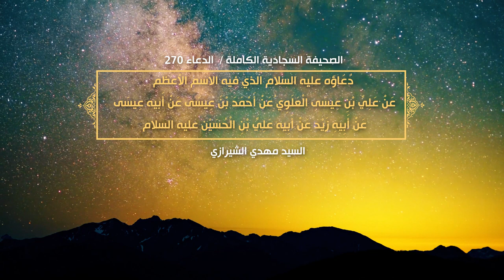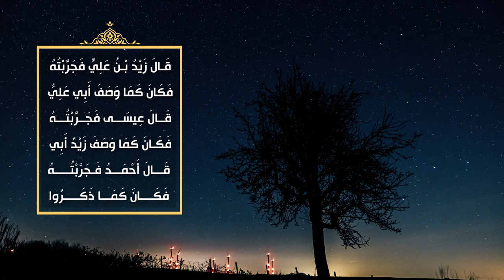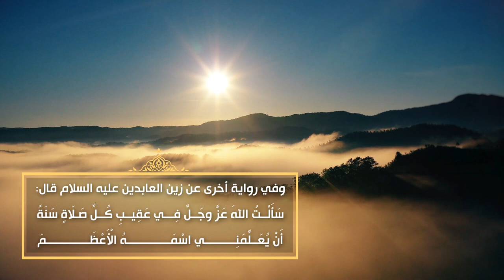الصحيفة السجادية الكاملة (الدعاء 270) - دعاء فيه الاسم الأعظم - السيد مهدي الحسيني الشيرازي